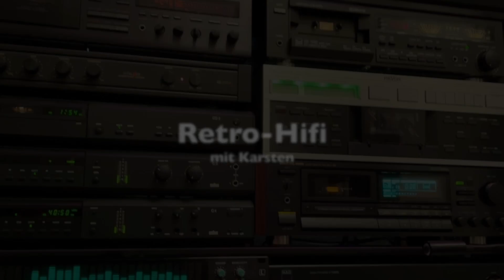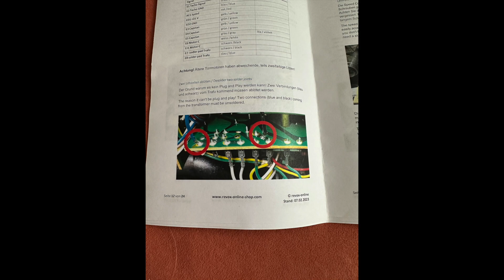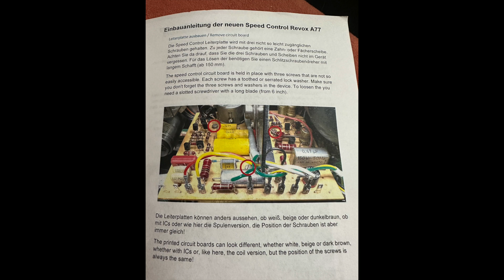Revox A77 Capstan Quarzcontrol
Bei revox-online gibt es für die Revox A77 (und auch die B77) eine neue Tonmotorsteuerung: Capstan Quarzcontrol! Hier erzähle ich euch ein wenig darüber und zeige auch, wie man sie recht einfach einbaut.